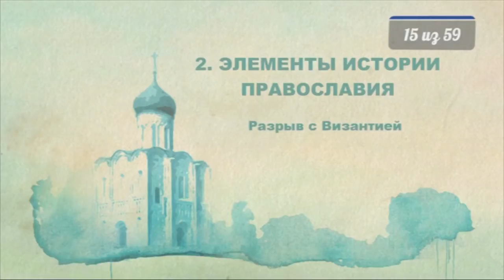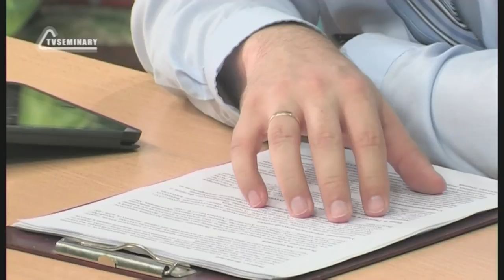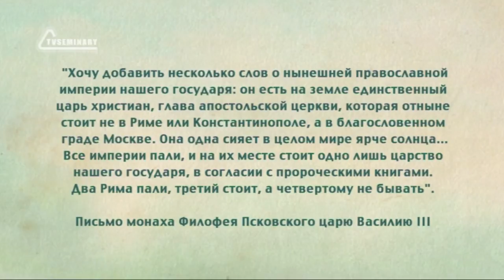PT516 Rus 15 Элементы истории православия Разрыв с Византией